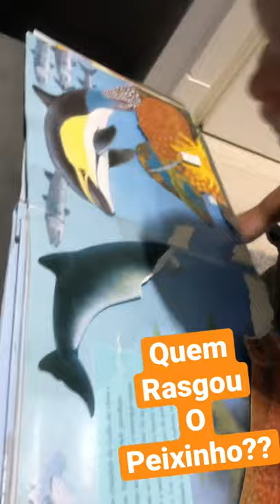Matheusinho revela quem rasgou o peixinho e o polvo…